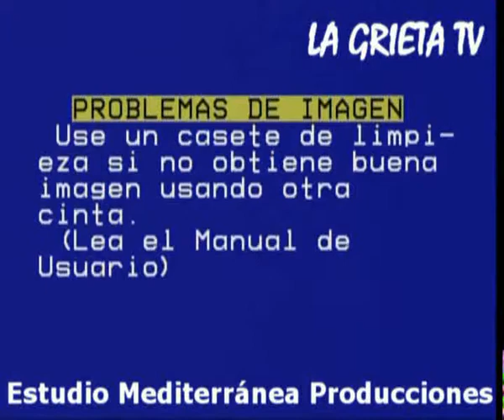SAVIA NUEVA - en vivo en Telepub (1993)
Programa dedicado al Rock que se emitia por canal 31 RTC (Radio y Televisión Córdoba) de UHF ubicado en el Cerro de las Rosas (Córdoba Capital, República Argentina) Conducido por Juky Carrizo, el programa ademas, incluía la participacion de grupos y personajes de la escena del Rock local.